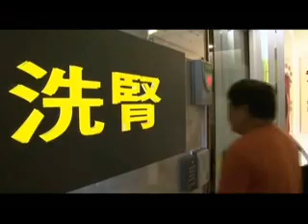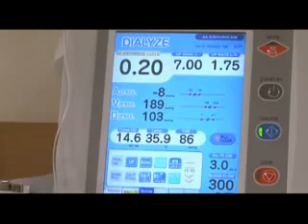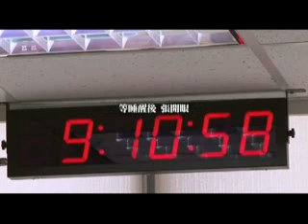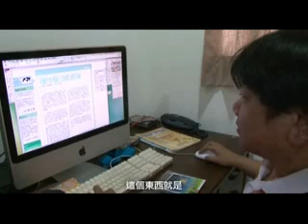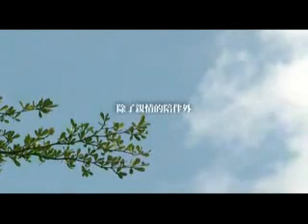「腎情‧深情」慢性腎臟病防治紀錄片-台語版-1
為中華民國腹膜透析腎友協會透過病友現身說法製作「腎情、深情」紀錄片，提供媒體及社區、校園等推廣慢性腎臟病防治工作。